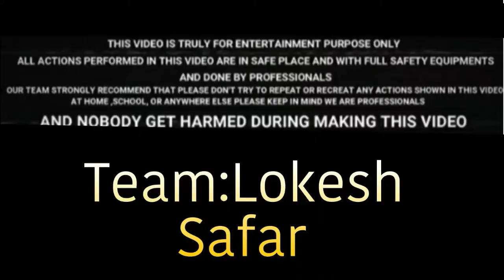Cigarette affects your lungs| लगातार सिगरेट पीने से क्या होगा!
एक सिगरेट पीने पर हुआ कुछ ऐसा|Cigarette affects your lungs|don't try

guys video mein aapane dekha ki cigaret Peene se  lungs kis Prakar se kharab ho Jaate Hain Agar aapko video Achcha Laga to video ko like aur share Jarur Karen